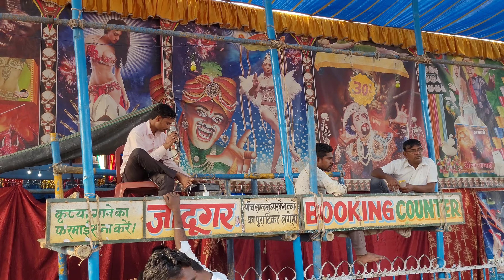Umga basant panchami mela 2023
Your Query 👇 👇 👇
umga mela 2023
umga mela
umga mandir
umga pahad madanpur
umga mandir aurangabad bihar
umga temple aurangabad status
umga pahad
umga sun temple
umga mandir ka rahasya

Album/Movie
Superhit Indian Mp3 Songs Ever
Artists
Ritviz, Ritviz
File Type
mp3